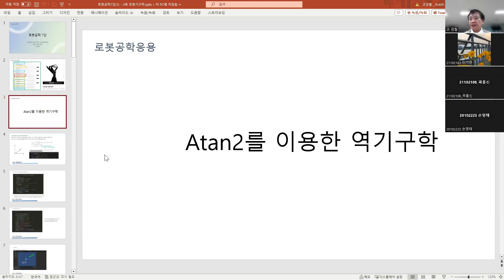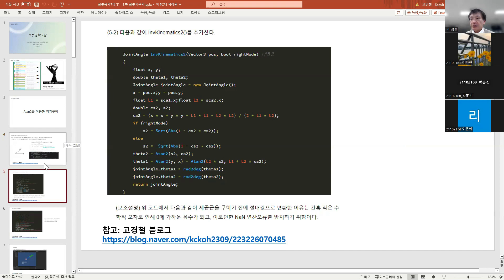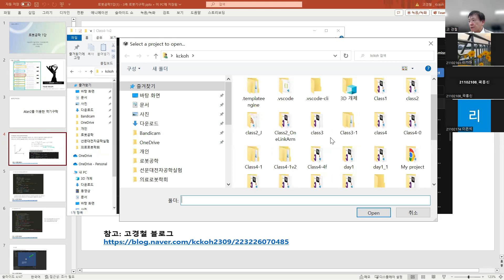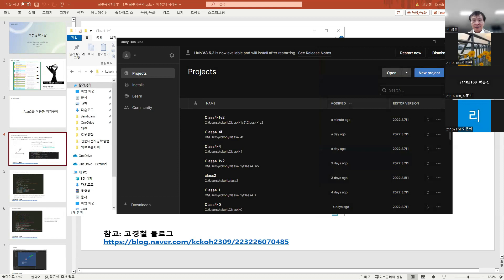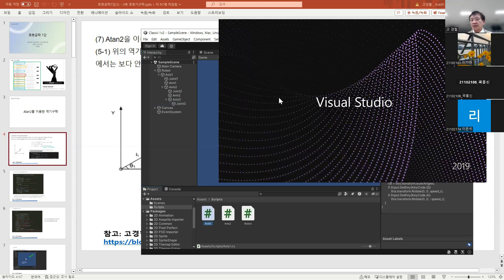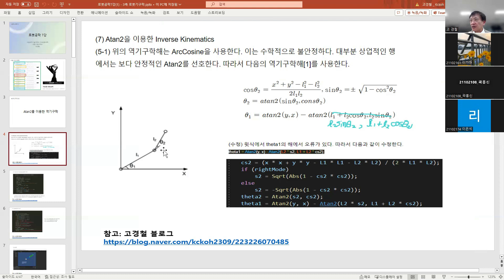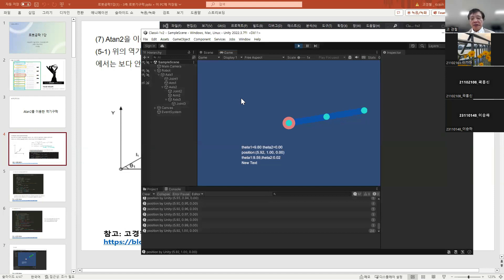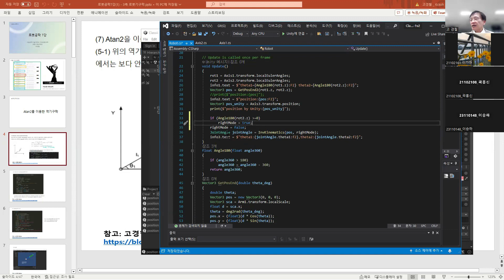로봇공학7강(1)- Atan2를 이용한 2축 로봇암 역기구학 Part1